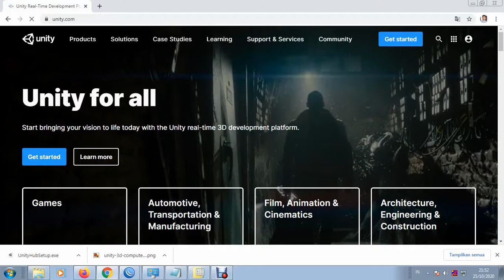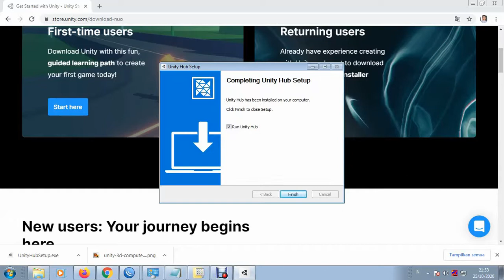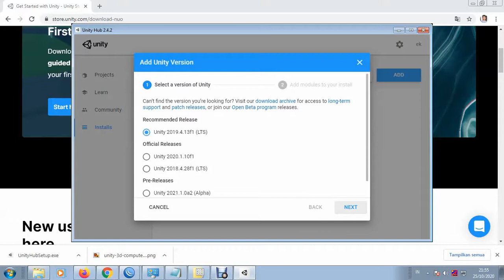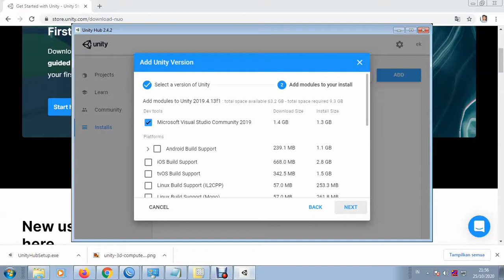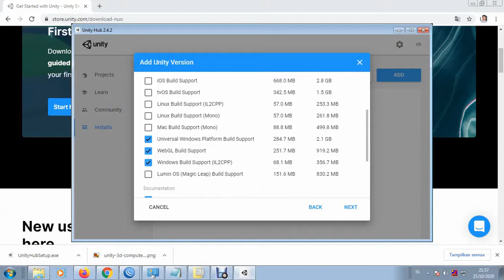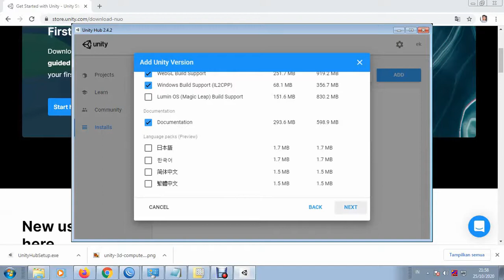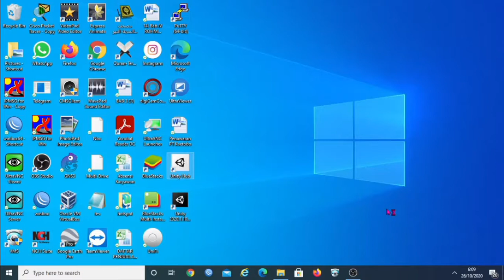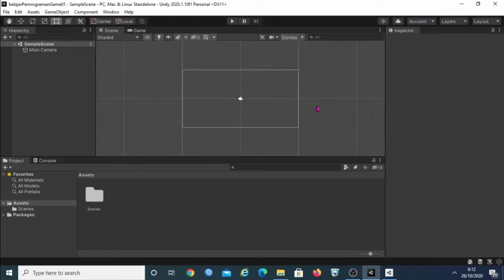Cara Install Unity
Demo bagaimana cara meninstall unity 3D sebagai editor untuk membuataplikasi game berbasis 2D dan 3D, dinama unity adalah game engine yang multi platform yang dapat menghasilkan aplikasi game untuk android, pc, ps3 dll.